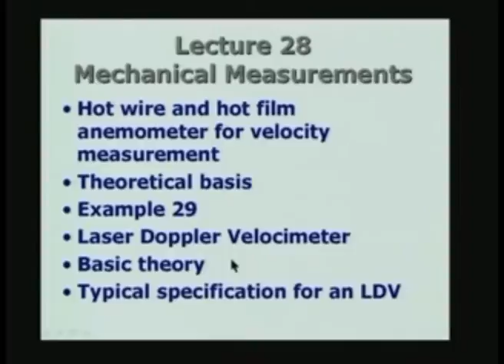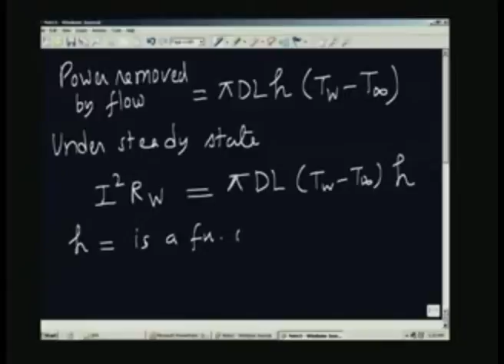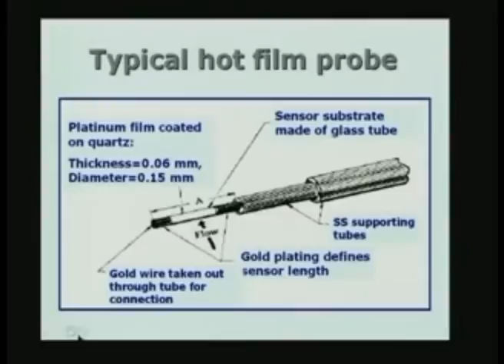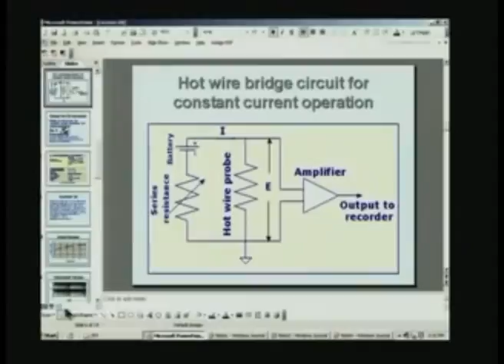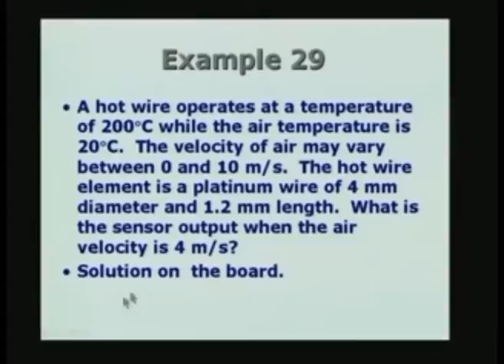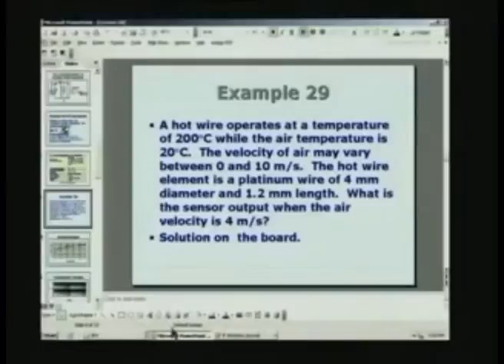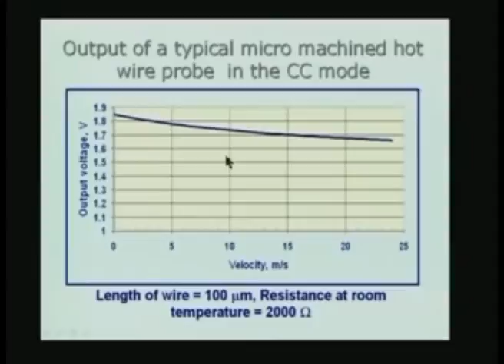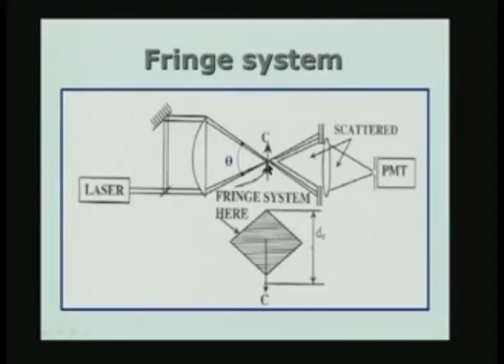Hot Wire Anemometry and Laser Doppler Velocimetry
Course: Mechanical Measurements and Metrology